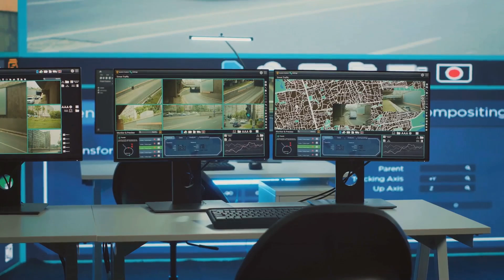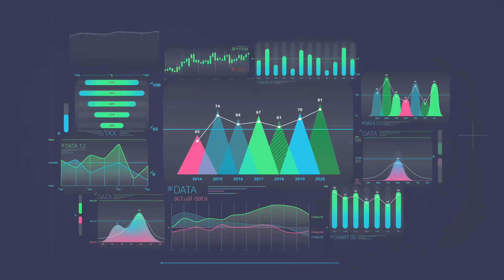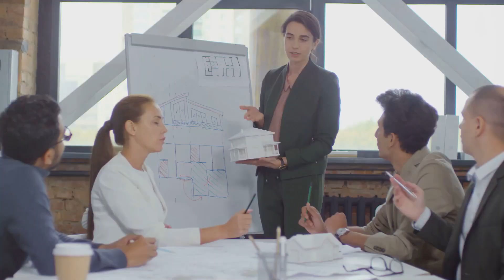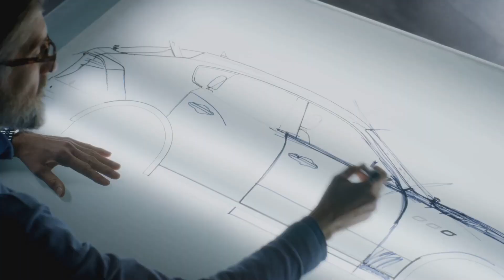What is the role of a Transportation Planner ? | Career Guide - Job Description - Skills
Discover the vital role of transportation planning in city infrastructure and traffic management! Learn how transportation planners, the architects of roads, bridges, and public transit systems, ensure safe and efficient travel. Uncover the impact of their work on our daily lives as they analyze traffic patterns, design bike lanes, and develop long-term plans. Explore the essential skills needed, from problem-solving to data analysis and effective communication. See how planners collaborate with other professionals and engage with communities, utilizing high-tech tools like Geographic Information Systems. Understand how transportation planning shapes our economy, environment, and overall quality of life.

🕰 OUTLINE:

00:00:00 Ever Wonder Who Keeps Your City Moving?
00:00:59 The Ins and Outs of Transportation Planning
00:02:00 Skills for the Road Ahead
00:02:59 Working in the Fast Lane
00:03:58 Why This Job Matters